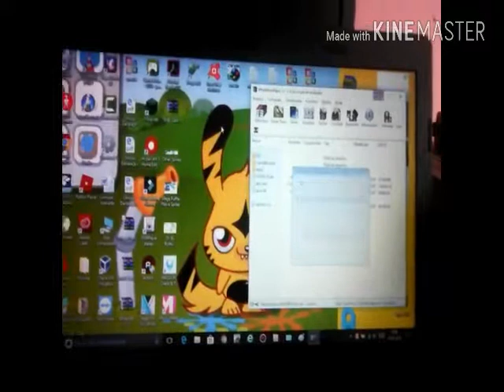RBraga: Especial De Dia Das Mães Parte 4